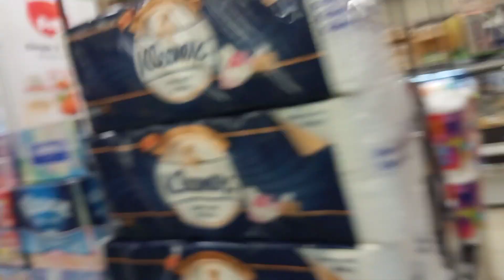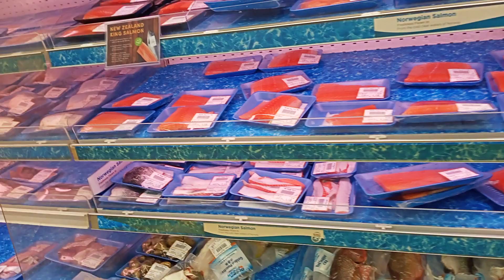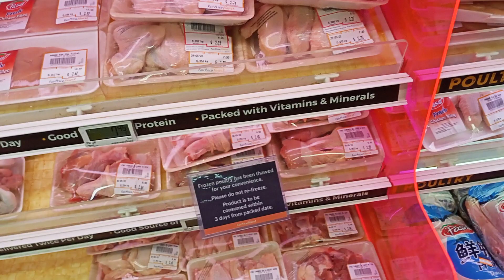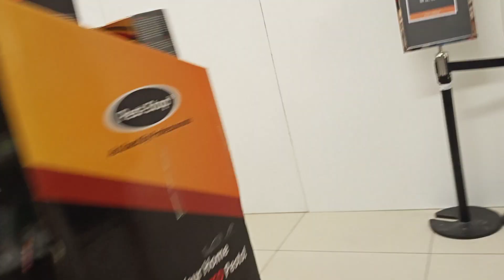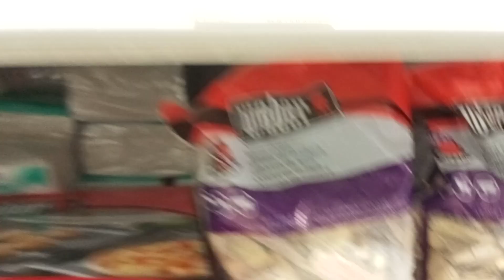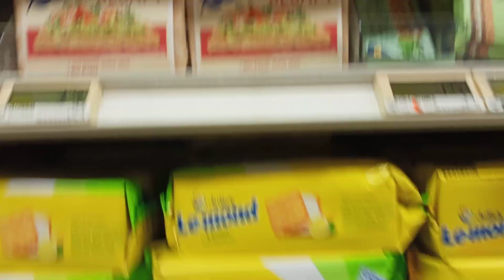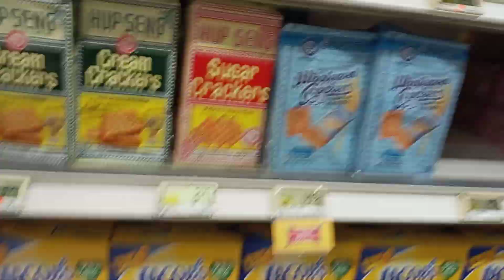Thomson Plaza Singapore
let's buy groceries